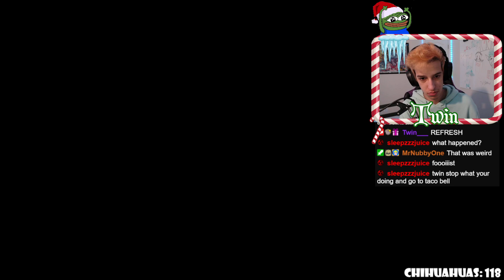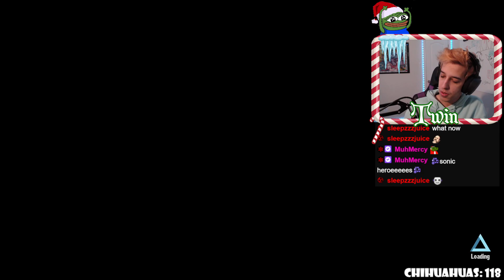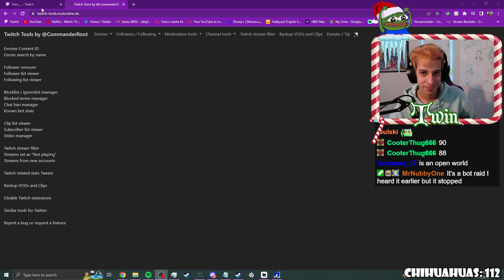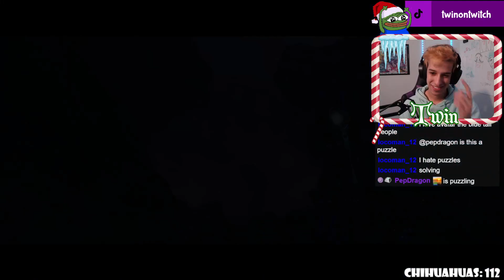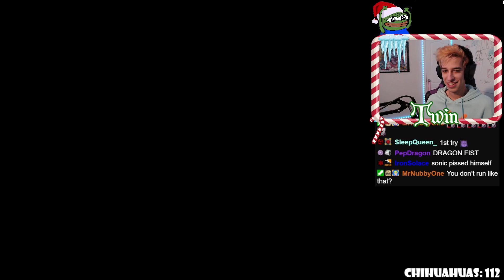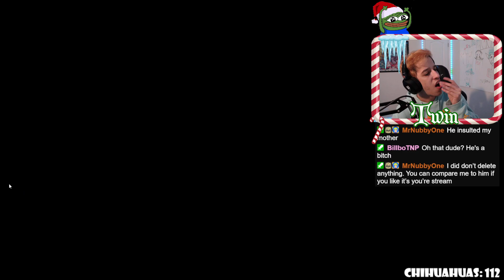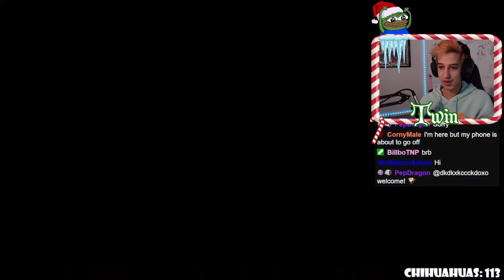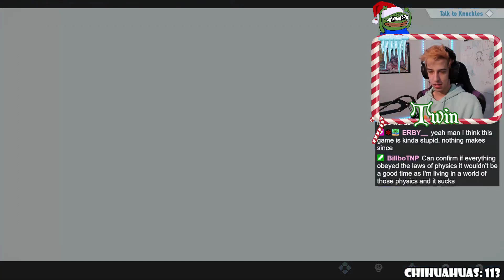Sonic Frontiers Gameplay Part 3